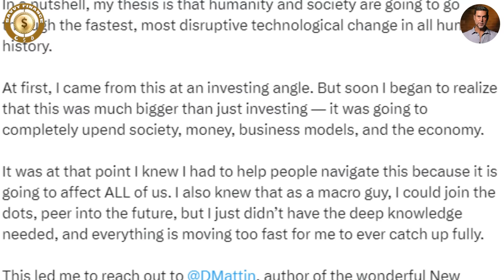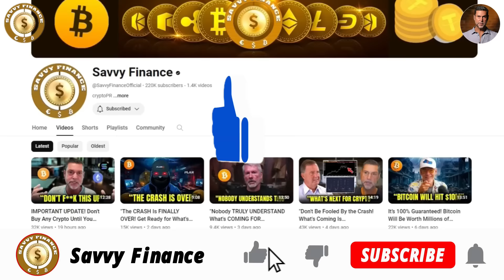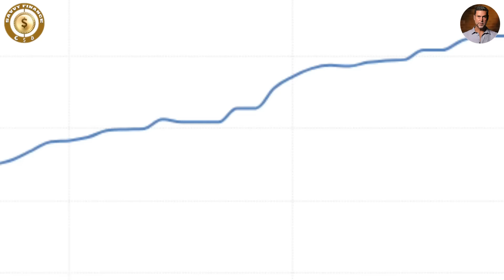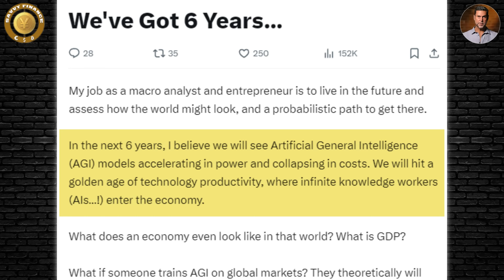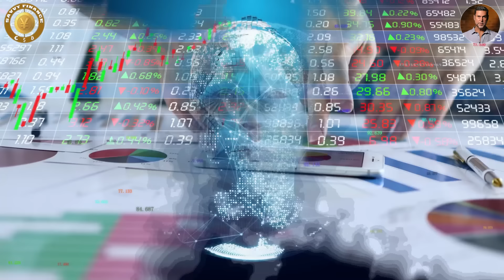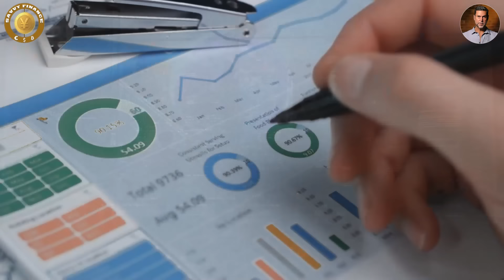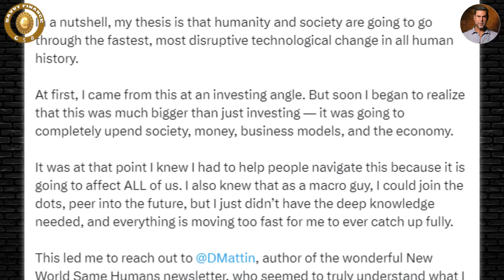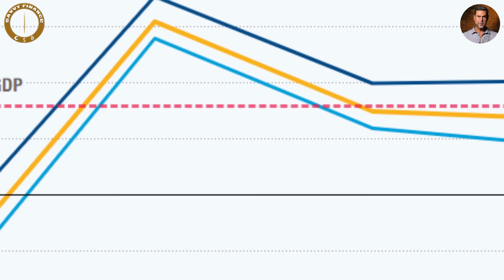"You Need to Know This Before the World CHANGES FOREVER IN 2030" - Raoul Pal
Credit: Real Vision
Unlocking the Future of AI with Raoul Pal, Imran Lakha & David Mattin | #1028

Timestamps:
0:00-2:18 Intro
2:19-5:06 Important Market Update
5:07-6:35 Impending Global Financial System Collapse?
6:36-9:44 The World Changes in 2030
9:45-11:15 Lifetime $200 trillion Opportunity